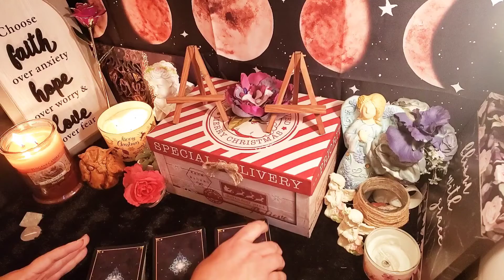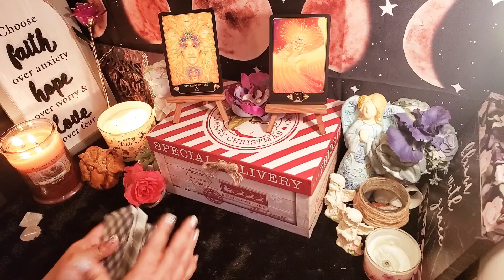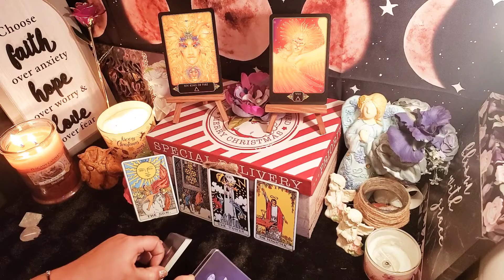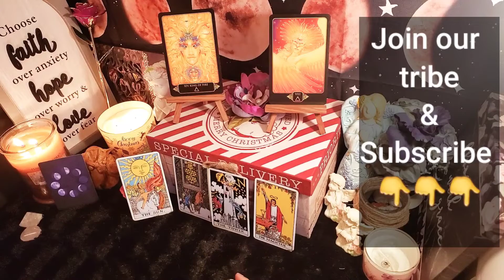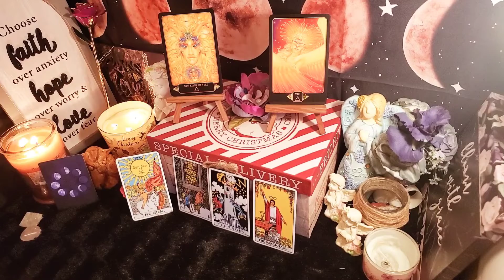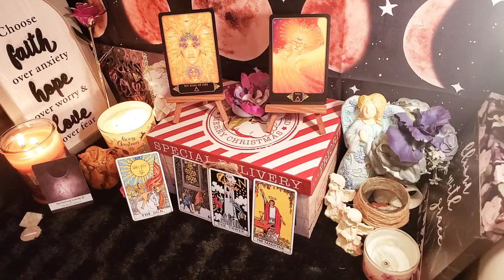Aries December 2020 Guidance Tarot 12/06-12/12 ~You have to break b4 you can rise from the ashes!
Aries December 2020 Guidance Tarot 12\06-12\12

You have to break before you can rise from the ashes!

This is a general guidance reading for Aries the week of 12\06\20 - 12\12\20.  This guidance could offer help with your spiritual healing and growth, and possibly help you view your options in a different light. This guidance is meant to help you make more peaceful and loving decisions throughout your week.